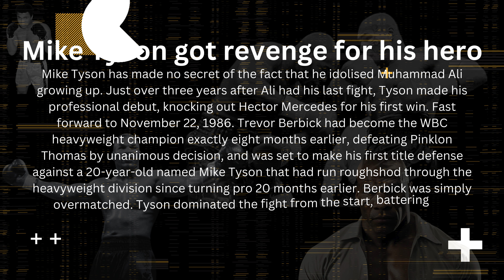How Mike Tyson got revenge for his idol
Mike Tyson and Muhammad Ali have many things in common. Both were once considered the most dangerous men on the planet and held the world heavyweight championship multiple times. They are forever icons in the boxing world. While Tyson and Ali belonged to different generations, their connection is closer than it seems, as they shared two common opponents. Here's a look at the two men who fought both Tyson and Ali.

Widely regarded as the greatest fighter who ever lived, Muhammad Ali participated in some of the sport's most legendary bouts. His trilogy with Joe Frazier was epic, and his victory over George Foreman in the "Rumble in the Jungle" is considered one of the best performances in history. Ali was the first man to win the heavyweight title three times, and although he may have fought a bit too long, he retired with a 56-5 record, with 37 of his wins by knockout.

Mike Tyson has openly expressed his admiration for Muhammad Ali. Just over three years after Ali's last fight, Tyson made his professional debut, knocking out Hector Mercedes for his first win. Tyson went on to win his first 37 fights, including a knockout of the undefeated Michael Spinks, who was so intimidated by Tyson that he hesitated to leave his dressing room. Despite struggling with numerous issues outside the ring, including a prison sentence that cost him years of his career, Tyson is still viewed as one of the most dominant fighters in history. Like Ali, Tyson fought for too long and lost his last two bouts. He retired in 2005 with a 50-6 record, with 44 of his wins by knockout.